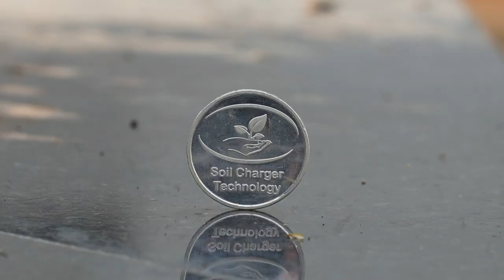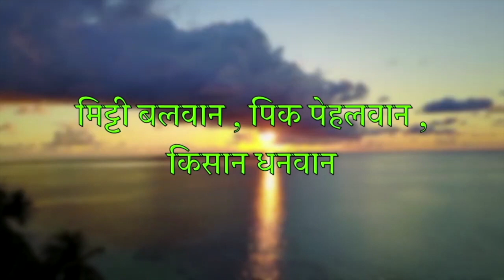Soil charger tech. प्रति झाड 300 फळे‼️अनुभव नसतानाही SCT ने ☔️ गारा,🌪वादळातूनही सुखरूप केल पार‼️